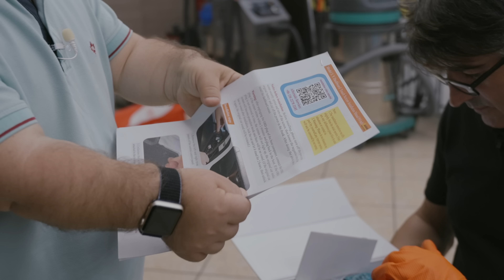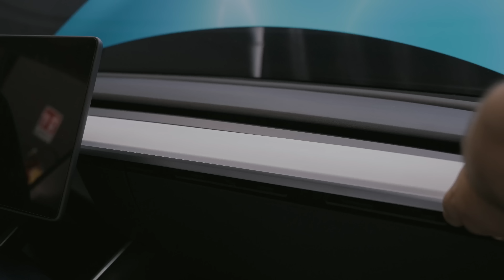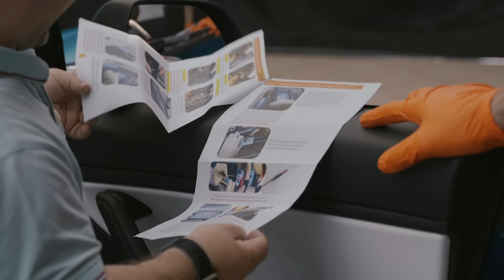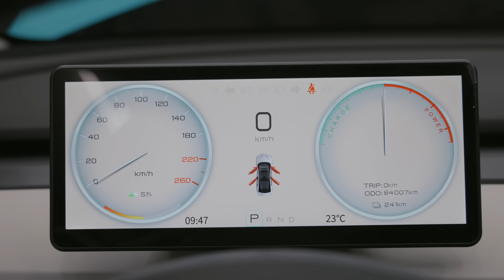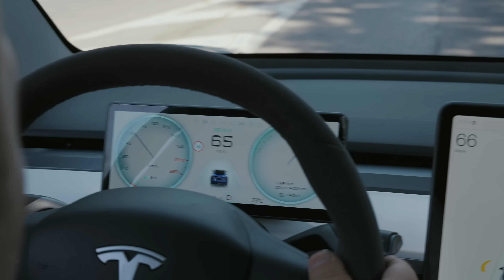La CILIEGINA sulla TESLA MODEL 3!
Bhe si dai mancava la ciliegina sulla torta, un bello schermazzo davanti agli occhi capace di far andare anche APPLE CAR PLAY WIRELESS! Ma chi ne sentiva la mancanza? Beh godetevi questo video dove ancora vado a smontare la mia Tesla!